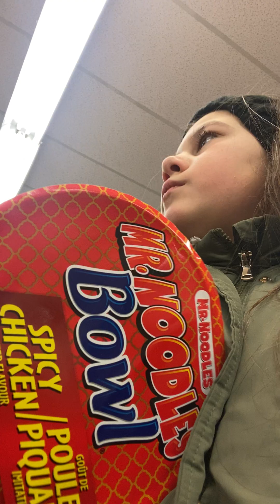January 19, 2024